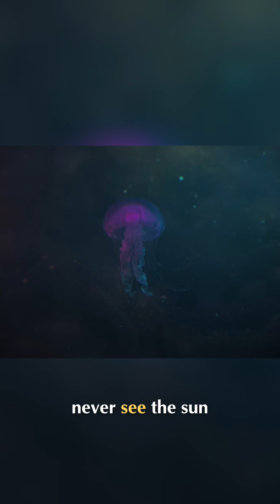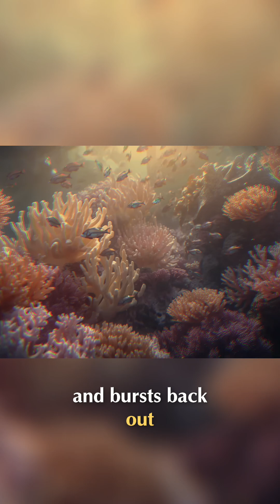Life Thrives Without Sun: Deep Sea Mysteries Revealed!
Venture into the abyss where life defies expectations. Discover unique creatures thriving on chemical energy, rewriting our understanding of life's possibilities on Earth and beyond.